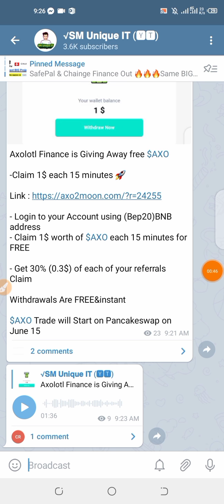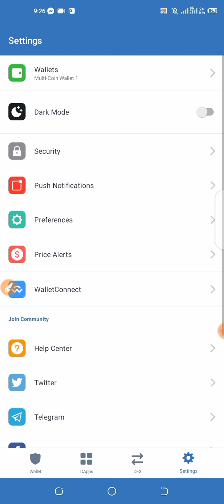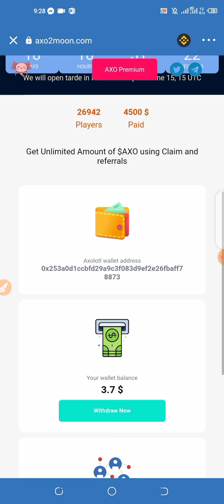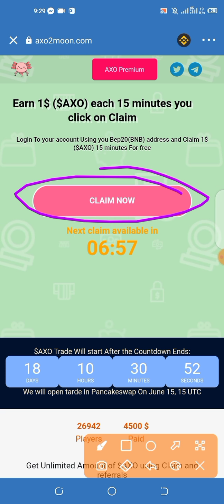🔥Claim Free Instant $1 Received😱১৫ মিনিট পরপর $1 ইনকাম ফ্রিতেই দ্রুত জয়েন করুন। Free Trust Wallet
🔥Claim Free Instant $1 Received😱১৫ মিনিট পরপর $1 ইনকাম ফ্রিতেই দ্রুত জয়েন করুন। Free Trust Wallet New Airdrop 2021